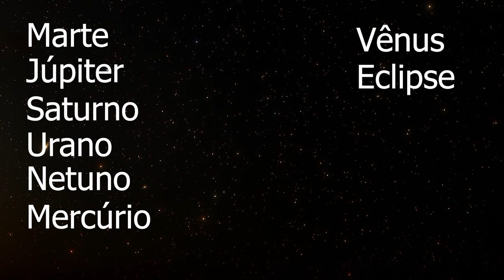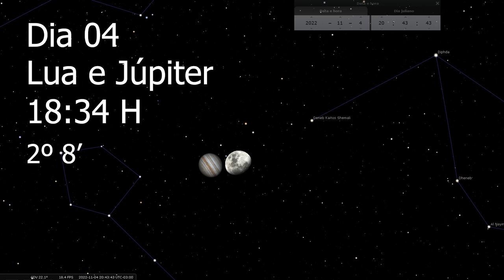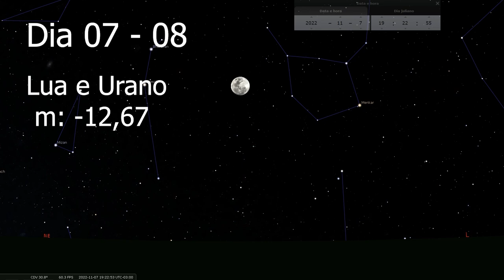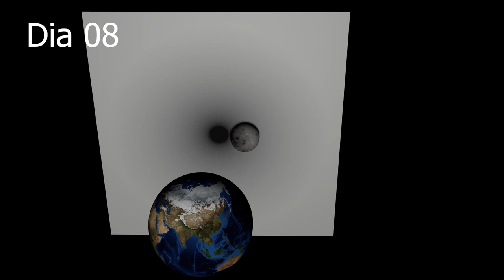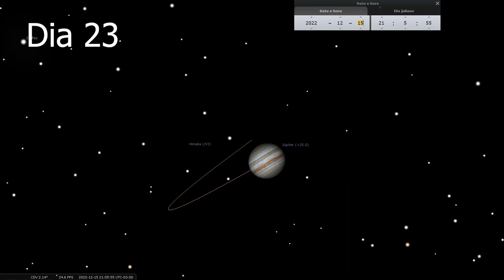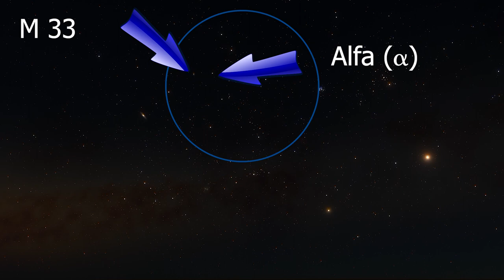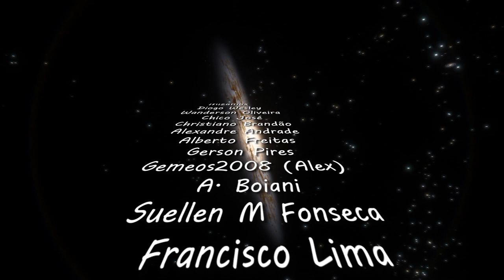Céu de novembro - Eventos astronômicos para você!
O que mais enfeita o céu de novembro são os planetas, então vamos apreciar sem moderação!
Como apoiar o canal:
Seja membro deste canal para apoiá-lo:

Telescópio Equatorial Barsta 114 mm

Capa: Imagem de Pexels por Pixabay (modificado)